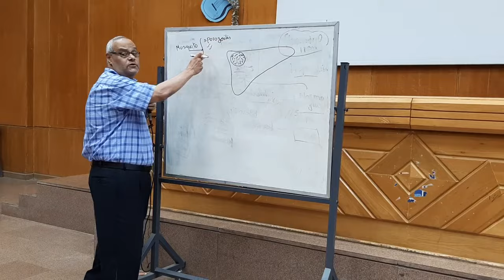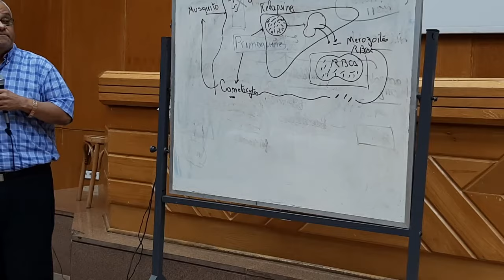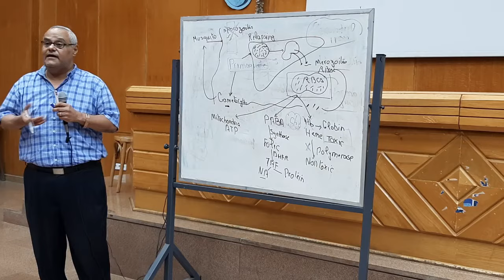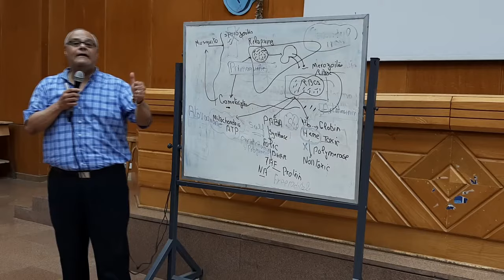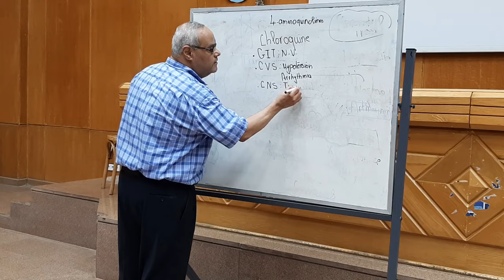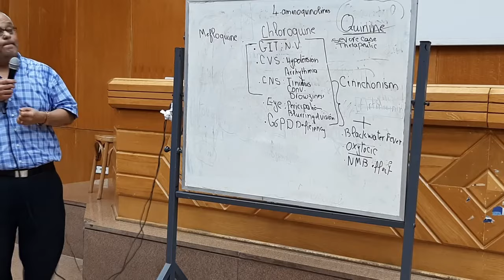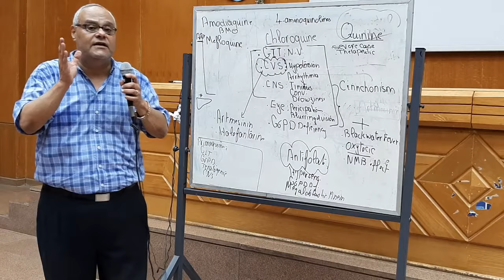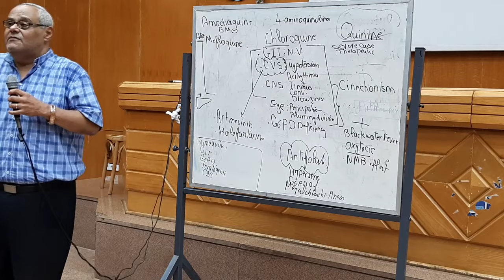Blood Pharmacology 2019: 8- Drug Therapy of Malaria